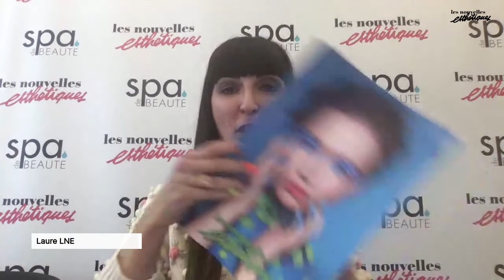L'hélicithérapie, le meilleur actif cosmétique du monde ! Mademoiselle Agathe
Deux esthéticiennes pour expliquent pourquoi elles ont choisi de travailler avec l'hélicithérapie, c'est-à-dire de la bave d'escargot ! Et elles ne le regrettent pas du tout ! Et la marque qui propose ces produits hautement actifs, bio, made in France et sans ouverture de compte c’est Mademoiselle Agathe !
Voici donc Valérie Cornus, depuis 20 ans dans l’esthétique, elle a été salariée, elle a travaillé à six ans à domicile avant de créer son espace Les soins de Valérie dans le Tarn il a un an. Laure Petitpas a travaillé à domicile avant d’ouvrir en 2016 Laure Institut, un espace de quatre cabines à Avranche. Elle travaille avec deux esthéticiennes.  Fabrice Pierron est le Directeur Général de Mademoiselle Agathe. Cela fait 7 ans qu’il a rejoint l’aventure Mademoiselle Agathe qui se situe dans la Drome, près de Valence.